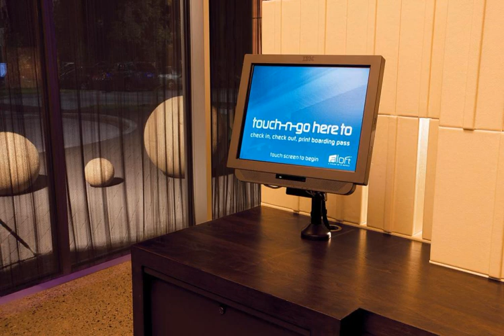Aloft Portland Airport Hotel at Cascade Station - Portland (Oregon) - United States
Aloft Portland Airport Hotel at Cascade Station hotel city: Portland (Oregon) - Country: United States

Address: 9920 Northeast Cascades Parkway; zip code: OR 97220

This Portland, Oregon hotel is minutes from Portland International Airport and the MAX Light Rail. The hotel offers a 24-hour indoor pool and modern guest rooms with 42-inch flat-screen TVs.

 -- L'Aloft Portland Airport Hotel at Cascade Station est situé à Portland, dans l'Oregon et à quelques minutes de l'aéroport international de Portland et du tramway MAX.

 -- Este hotel de Portland, Oregón, está a unos minutos del aeropuerto internacional de Portland y del tren ligero MAX. El hotel cuenta con piscina cubierta abierta las 24 horas y habitaciones modernas con TV de pantalla plana de 42 pulgadas.

 -- Dieses Hotel in Portland, Oregon, liegt nur wenige Minuten vom Internationalen Flughafen Portland und der MAX Light Rail entfernt.

 -- Dit hotel in Portland, Oregon ligt op enkele minuten van de luchthaven Portland International Airport en de MAX Light Rail. Het hotel biedt een 24-uurs overdekt zwembad en moderne kamers met 42-inch flat-screen TVs.

 -- ポートランド国際空港、MAX路面電車から数分のロケーションです。24時間オープンの屋内プール、42インチの薄型テレビ付きのモダンな客室を提供しています。  Aloft Portland Airport Hotel at Cascade Stationは、デザイナーのバスアメニティを備えた客室を用意しています。無料のWi-Fi、ラップトップの接続ステーション、MP3プレーヤーもあります。 ...

 -- 这间俄勒冈州波特兰的酒店距离波特兰国际机场和大都市地区轻轨快线（MAX Light Rail）只有几分钟的路程。酒店为客人提供24小时开放的室内游泳池和配备42英寸平板电视的现代化客房。  Aloft Portland Airport Hotel at Cascade Station酒店的客房设有设计师设计的洗浴设施。免费Wi - Fi无线网络连接和一个专门连接笔记本电脑和MP3播放器的坞站也包括在客房设施内。  在该酒店入住的客人可以使用设备齐全的健身中心，或在24小时开放的餐厅购买小点心。...

 -- Этот отель расположен в городе Портленд, штат Орегон, в нескольких минутах от международного аэропорта Портленда и остановки легкорельсового транспорта.

 -- يقع هذا الفندق في مدينة بورتلاند بولاية أوريغون، على بعد دقائق من مطار بورتلاند الدولي وقطار MAX الكهربائي. ويوفر الفندق مسبحاً داخلياً يعمل على مدار 24 ساعة وغرف ضيوف عصرية مع تلفزيون بشاشة مسطحة مقاس 42 بوصة.